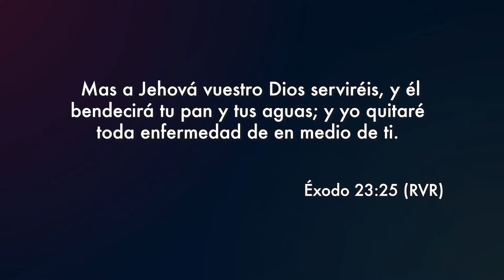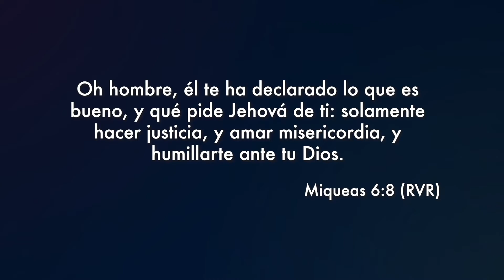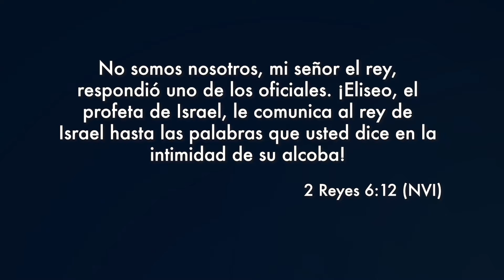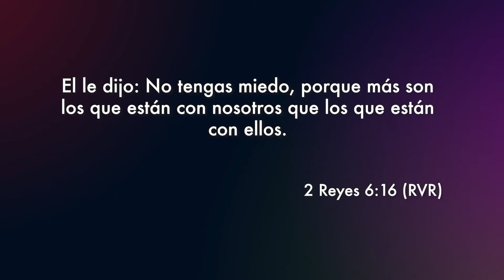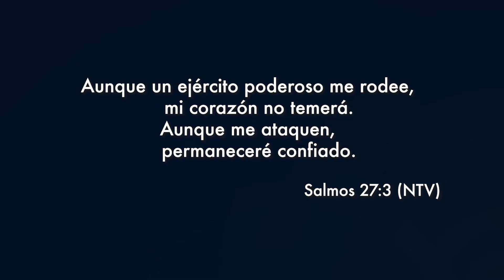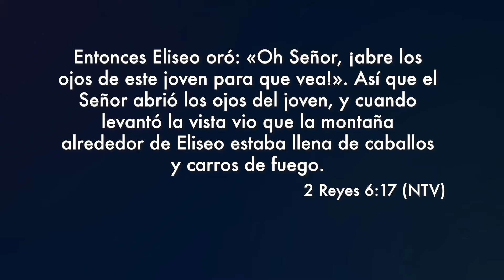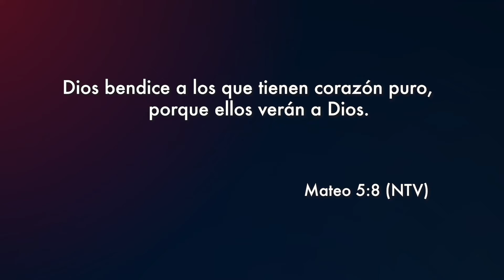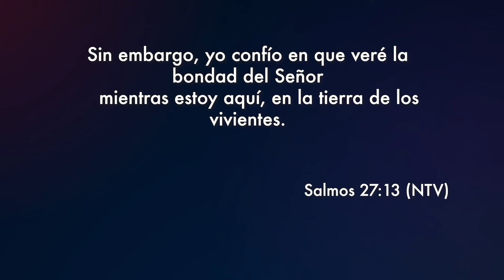Viendo lo invisible - Ps Santiago Lalama